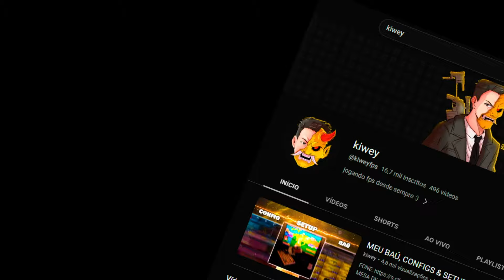R93 - UMA SNIPER DAS ANTIGAS... 🥰 | CrossFire